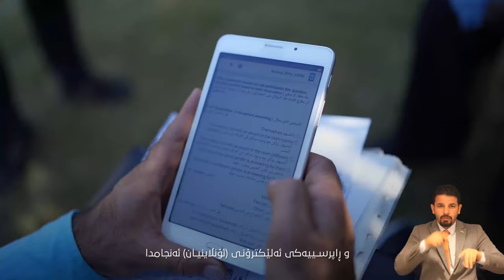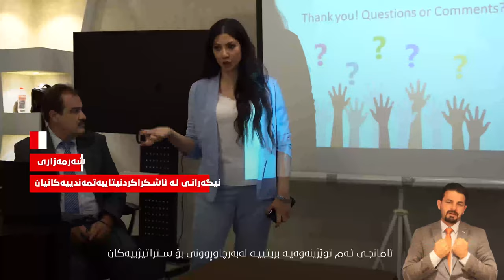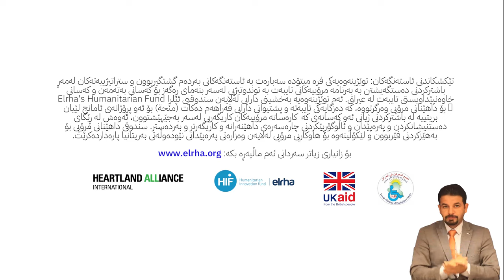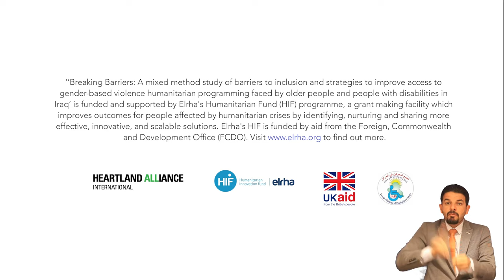GBV & help-seeking among persons with disabilities in Iraq: Snapshot (Kurdish)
Heartland Alliance International (HAI) and Iraqi Alliance of Disability Organizations (IADO) conducted mixed methods research to assess experiences of gender-based violence (GBV) and barriers to accessing GBV service among persons with disabilities and older persons in Baghdad, Mosul, and Sulaymaniyah.